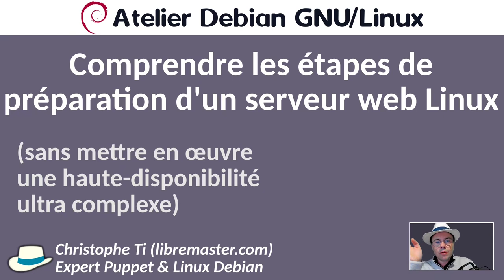Besoin d'un GPS pour installer un serveur web Linux ?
👨‍💼 Qui suis-je ?

Je m'appelle Christophe, j'utilise le Logiciel Libre depuis presque 25 ans. J'ai travaillé plus de 10 ans dans la recherche en informatique en tant qu'ingénieur système Linux. J'apprends tout en fouillant les documentations et codes sources des logiciels.

Aujourd'hui, je te montre comment obtenir un serveur Linux Debian parfait, fiable, performant, sécurisé et maîtrisé.